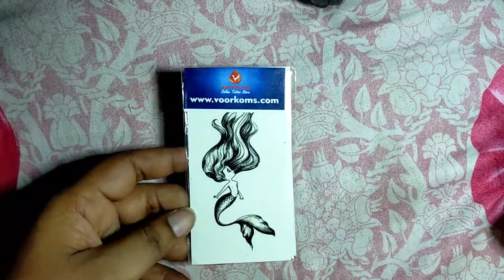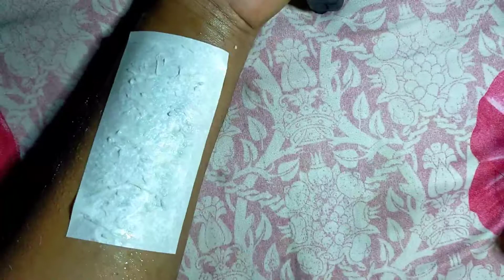Jalpari Tattoo Mermaid Best Beautiful Water Angle Temporary Body Tattoo Voorkoms